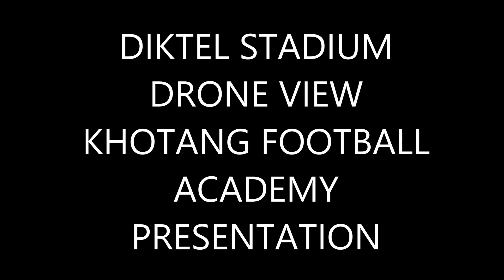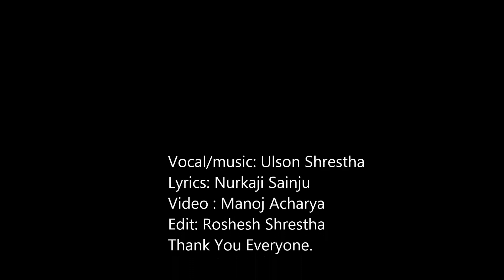DIKTEL STADIUM DRONE TOUR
KHOTANG FOOTBALL ACADEMY PRESENTATION
VOCAL/MUSIC : ULSON SHRESTHA
LYRICS : NURKAJI SAINJU
VIDEO: MANOJ ACHARYA
EDIT: ROSHESH SHRESTHA